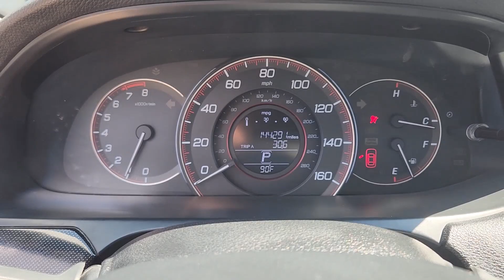2015 Honda Accord Sport by Thomas